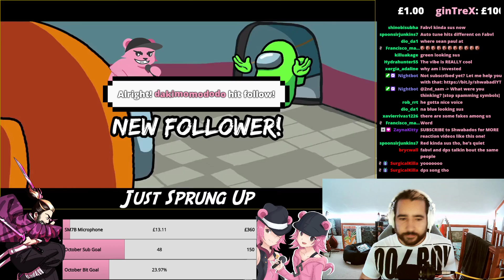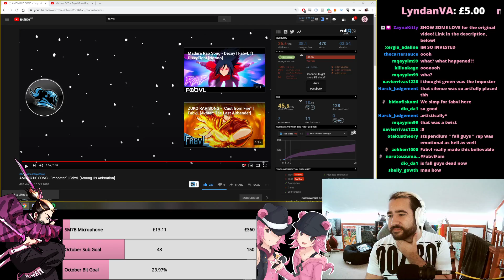Shwabadi Reacts to AMONG US SONG - "Impostor" | FabvL [Among Us Animation]